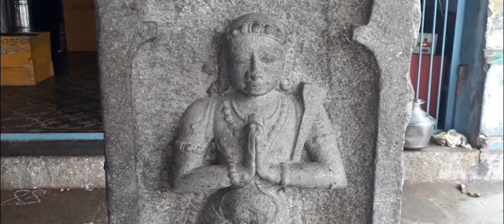sivalingam temple near Santacharapuram